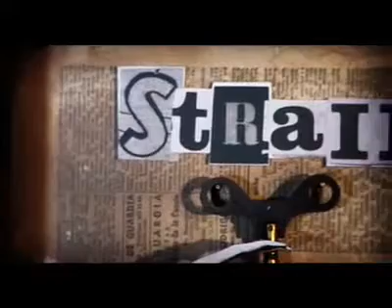Daedelus - Make It So